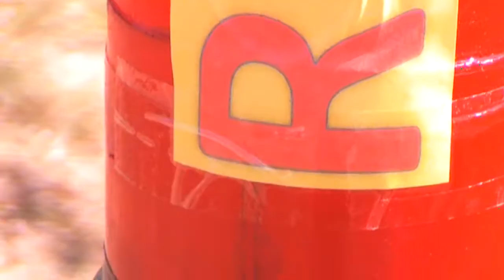Our big red water rocket with Buzz lightyear and an alien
Buzz and an alien go for a joy ride on our red water rocket.

                  Artist:  Inf1n1te
                  Title:  "We Are Infinite"